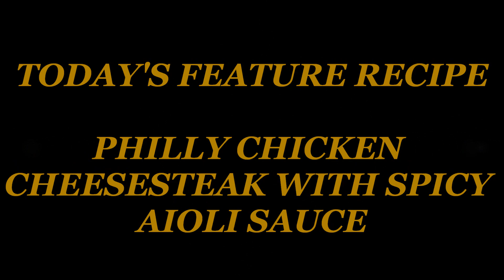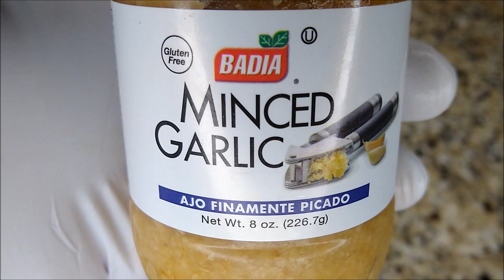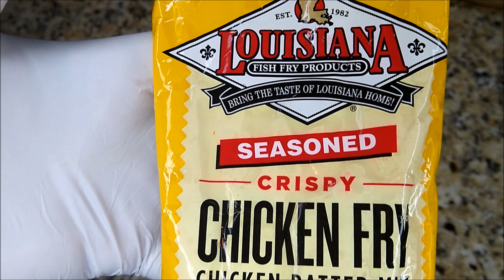SAVORY & SPICY PHILLY CHICKEN CHEESE STEAKS: FAST FOOD EATS AT HOME THAT DESERVE TRUE PRAISE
Savory & spicy Philly chicken cheese steaks:  fast food eats at home that deserve praise.  Fast food eats at home that deserve true praise, Philly chicken cheese steaks with spicy Aioli sauce is a game changer.  Philly chicken cheese steaks at home is a great sandwich that's delicious and packed with much flavor and ingredients.  Philly cheese steaks topped with chicken, plenty of bell peppers, sauteed onions, and either mayo or spicy Aioli in my opinion is a game changer!!   Philly chicken cheese steaks sandwiches are a great any day of the week it can also be enjoyed as a game day snack.  Philly chicken cheese steaks are fulfilling on their own but I like to pair mines with steak wedge french fries along with some spicy ketchup why not keep the spicy element going!!  Philly chicken cheese steaks can be enjoyed by family and friends but can also be paired with salad, fries, tater tots, onion rings, and etc.

Philly chicken cheese steak has a great balance of heat, the chicken itself can be air fried, baked, deep fried or grilled totally your preference.  Philly chicken cheese steaks is an easy to do recipe that friends and family will surely enjoy during family night, fun night you name it!  If you're looking for a hearty lunch/dinner this sandwich is truly the answer!!   The simple ingredients of this sandwich says undeniably that it's truly an inexpensive meal alternative that offers the perfect balance to your wallet and your taste buds!!  Philly chicken cheese steak sandwiches are great for those entertaining parties whether for sports, birthdays, tailgates and etc.

I thank you for your continued support remember even if you're too shy to comment, hitting the thumbs up believe it or not helps me out a great deal and it's yet another way of you showing support. If you're concerned about privacy I understand a thumbs up doesn't display your name or anything of that nature. Thank you everyone for the continued support!!!

INGREDIENTS –boneless chicken breast/family pack boneless & skinless chicken thighs can be cut into slices/cubed to make more servings, buttermilk, hot sauce of your preference, Cayenne pepper, (2) fry chicken batter mixes, garlic powder/minced garlic 1 tsp, onion powder 1 TBSP, onions of preference & color, bell peppers/sweet mini peppers your preference, Mayo of preference, lemon juice, Black & White Pepper,

COOKING INSTRUCTIONS –
-  clean & rinse chicken
- add buttermilk to chicken allow to marinate 2-4 hrs min or overnight
- cut and slice onions and bell peppers to desired strip thickness/preference.
- Saute peppers and onions in large skillet on medium high heat 3-5 mins add 1 TBSP of Black & White pepper, set aside.
- remove chicken from fridge from marination after desired marination time, but reserve1/4 buttermilk set aside to add to 2 eggs to make dredge.
- add chicken batter to a separate large bowl or Ziploc bag
- make dredge mix by adding 2-3 eggs & 1/4 cup of your repurposed buttermilk and whisk together.
- in a separate dish add seasoned chicken batter
- add chicken into dredge bowl shake wet mixture 1st and off excess
- next, add chicken to dry seasoned batter shake off excess and repeat for a double coat on all chicken pieces (optional) a single coat is fine.
- set on a bake sheet and allow batter to bind to chicken for 12-15 mins
- add oil to large pan/pot adjust stove top to medium high heat allow oil to reach temp from 350-375 once temp reached add chicken a few at a time.

Cook instructions  - frying chicken

- ensure to allow chicken batter to adhere to chicken 12-15 mins prior to these frying steps.
- adjust stove top heat to medium high heat preheat oil canola/vegetable oil I used vegetable oil
- once 350-375 temp has been reached  you may now add a batch of chicken at a time allowing it to fry for until golden brown 5-7 mins check sooner internal temp should be 165 use a food thermometer.

SPICY AIOLI SAUCE RECIPE

-  Add the following ingredients 1 CUP - 1 1/2 CUP MAYO OF PREFERENCE, Cayenne pepper, Garlic powder/minced 1 tsp,  lemon juice 1/2 tsp, 1 TBSP onion powder, Sriracha sauce (optional) 1 1/2 TBSP- if you're not a spice person omit heat & spiciness and mix sauce it'll be great just the same.
- Allow fried chicken once fried to drain excess oil and you're ready to build your cheese steak to your desire, serve, & enjoy.  Build that sandwich as flavorful as you'd like add sides of your preference.

Also, Plate using your special talents, serve, and enjoy!!